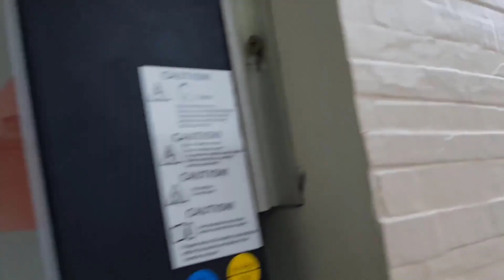DICAS PARA INSTALAÇÃO DE ENERGIA SOLAR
A energia solar fotovoltaica é a energia obtida através da conversão direta da luz em eletricidade por meio do efeito fotovoltaico. A célula fotovoltaica, um dispositivo fabricado com material semicondutor, é a unidade fundamental desse processo de conversão.

A MAIOR ESCOLA DE ELÉTRICA ONLINE DO BRASIL – CURSOS COMPLETOS COM CERTIFICADO VÁLIDO, SUPORTE TÉCNICO ONLINE AO VIVO, AULAS PRÁTICAS E TEÓRICAS PASSO A PASSO (TODOS OS CURSOS COM ATUALIZAÇÃO 2022).

Veja os 20 cursos de ELÉTRICA E AUTOMAÇÃO mais procurados do Brasil aqui:

3 - Especialista em CFTV: Projeto, Instalação e Manutenção Teoria e Prática